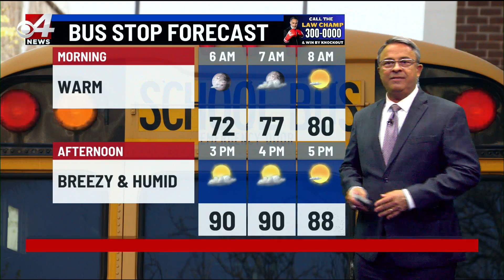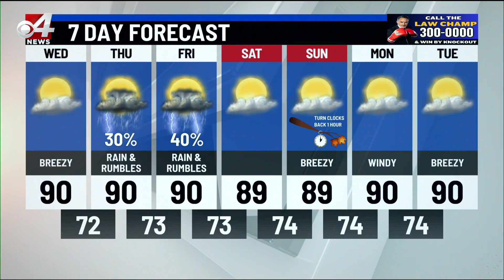Valley Storm Team Weather Forecast- October 29 at 10 p.m.